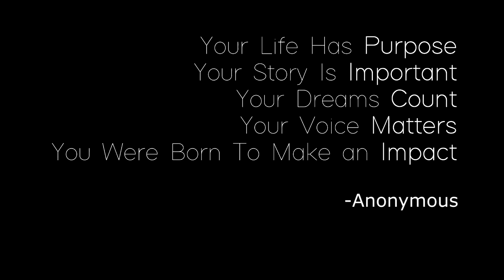M. RIDHO AGD from AIESEC in UNLAM (EP Stories)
he was an exchange participant last summer. his project called "Educate India Project"